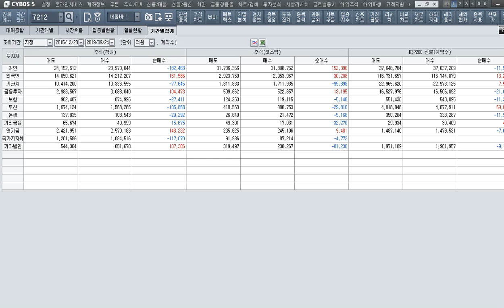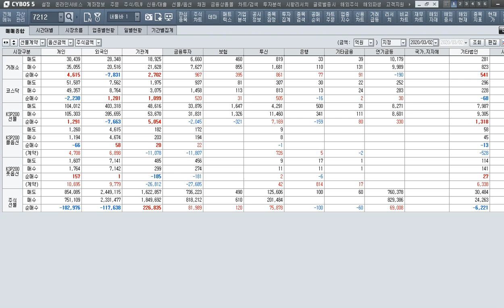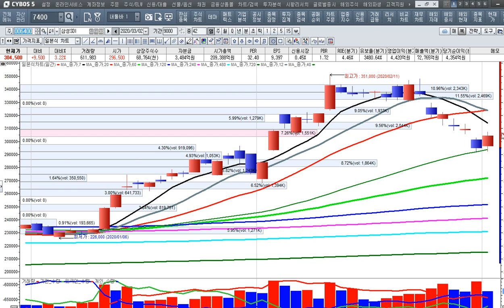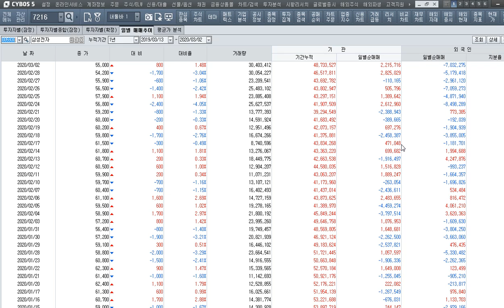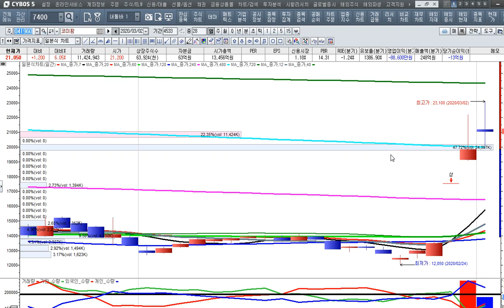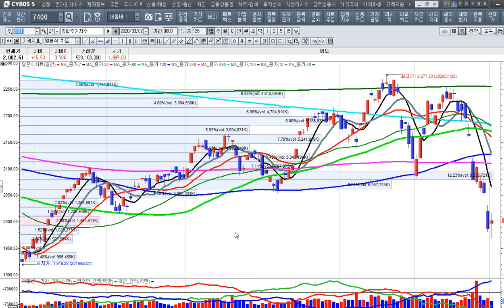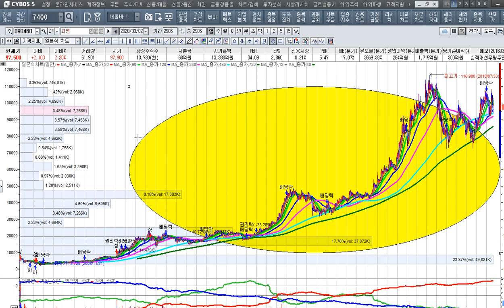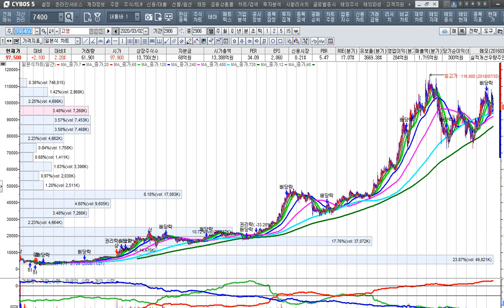[주식투자]시장 반등에 먼저 반응하는 종목이 주도주군이다[2020.3.2]